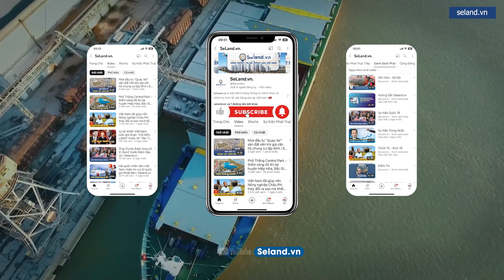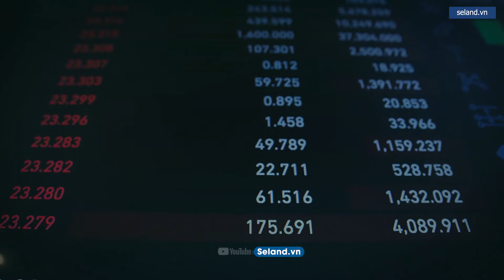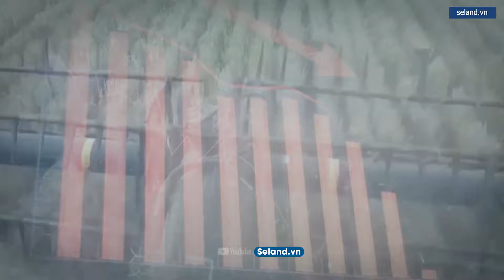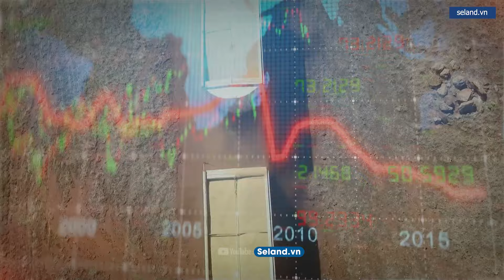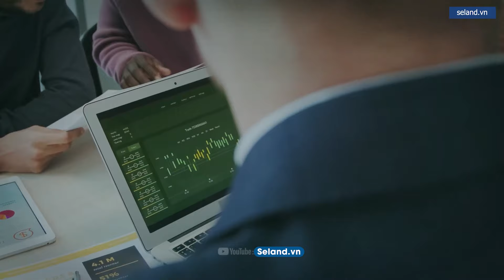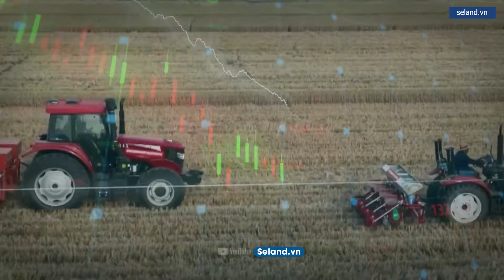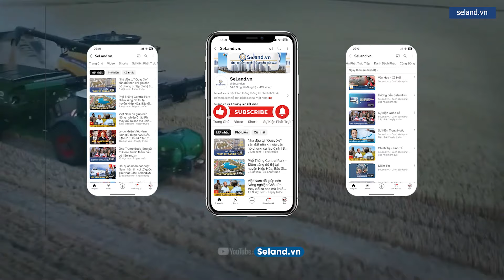Vì sao Nga đặc biệt "Ưu tiên" xuất khẩu mặt hàng sang Việt Nam mà Trung Quốc đang rất muốn có?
Seland.vn | Mặt hàng nông sản mà Nga đặc biệt "Ưu tiên" xuất khẩu sang Việt Nam. Mặc dù Trung Quốc rất cần và có quan hệ thân thiết với Nga. Vậy mặt hàng đó là gì và vì sao Nga lại làm như vậy. Hãy cùng Seland theo dõi video để tìm hiểu nhé!

Bản quyền thuộc về SELAND.VN
Cấm Reup và cắt xén video, trong mọi trường hợp cần phải xin phép Seland.vn